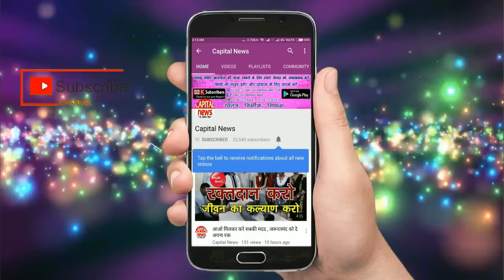JJMP के नाम पर लेवी वसूलने वाले गिरोह का सरगना सहित दो गिरफ्तार